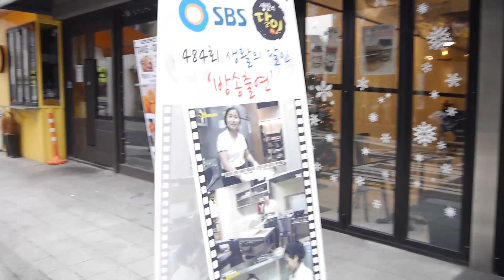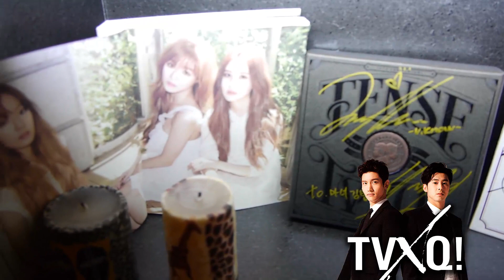JYP公司附近超好吃連鎖飯捲小店｜ 魔女飯捲 / 마녀김밥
來韓國多次只有這家飯捲最好吃！超級推薦！！就在JYP公司附近，說不定會巧遇誰呢^^快來看看是什麼這麼好吃！

【店家資訊】
- 魔女飯捲 / 마녀김밥
-地址：서울특별시 강남구 압구정로79길 32

我們的影片字幕是使用 Youtube 內建的，可以自己選語言，指示如下：
　☞ 在電腦上開字幕請點擊「設定」(齒輪 icon) 打開設定選項 → 字幕 → 選你要的語言
　☞ 在手機上請點選影片的任一個角落讓選單浮現出來 (三個點點的 icon) → 字幕 → 選你要的語言

We use the Subtitles/CC option in Youtube, here's how you turn on/off subtitles:
　☞ On a computer, click on the "settings" icon → Subtitles/CC → Select the language of your choice
　☞ On a smart phone, click anywhere on the video for the menu to appear, then click on the "settings" icon (the 3 dots)  → Subtitles/CC → Select the language of your choice